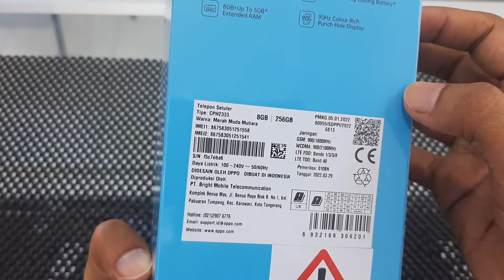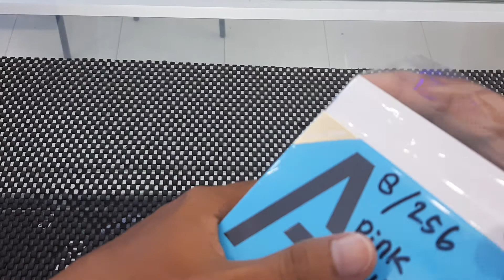OPPO A96 PINK MUTIARA / SILVER, MASIH SERI A YANG MIRIP OPPO RENO MEWAHNYA..